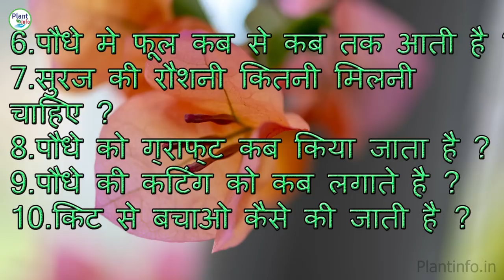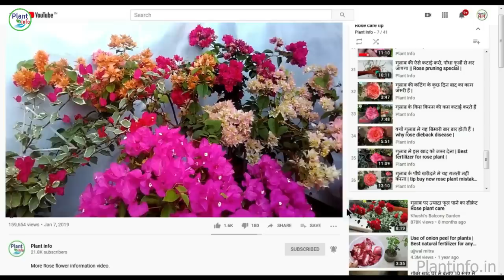बौगेन्विला के बारे में 10 महत्वपूर्ण जानकारी | how to grow bougainvillea